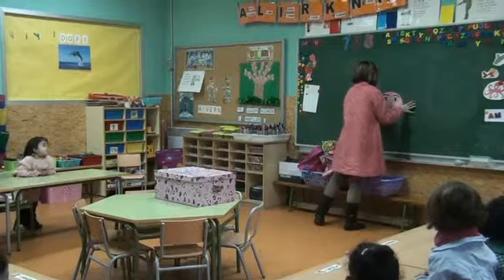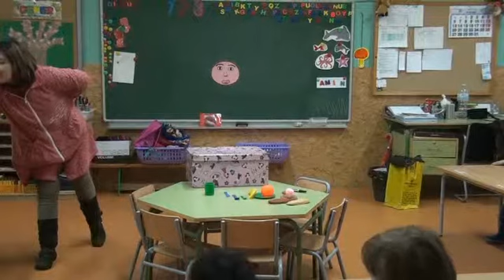El Kuais:la boca (1)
Treball del cos a P5